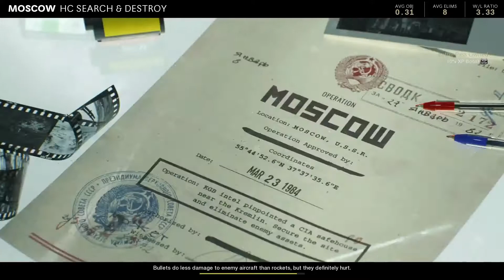Back to Back Win against supposedly Try-Hards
Call of duty black Ops Cold War Clutch Game against supposedly Try-Hards with flawless Game